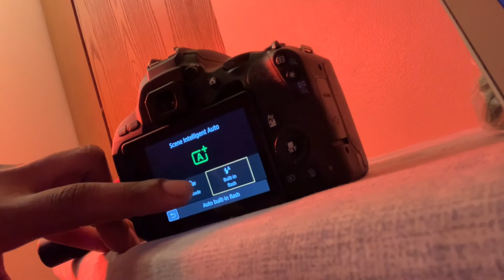Grizzly Vlogs: NEW CAMERA IS HERE ‼️ 📸 | BACK TO THE OLD GRIZZ 😈 ‼️ 🐻